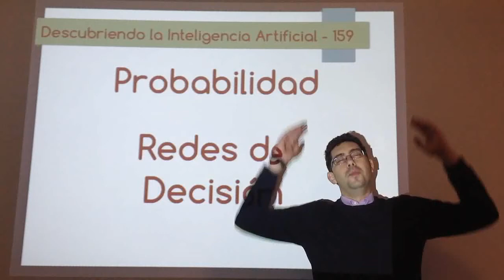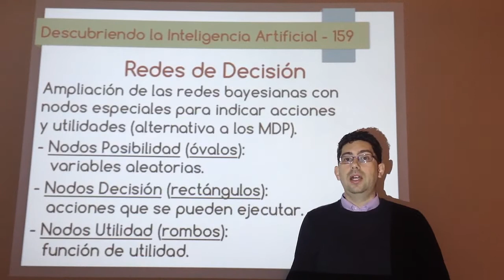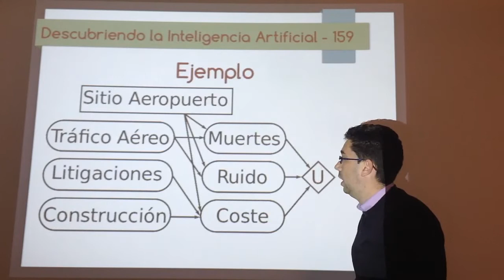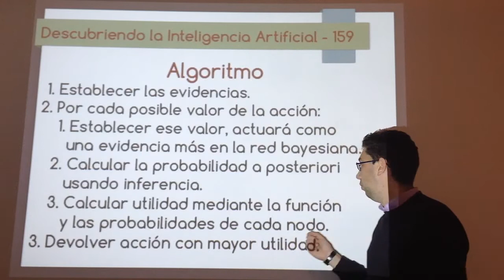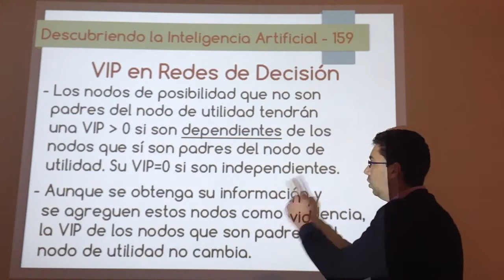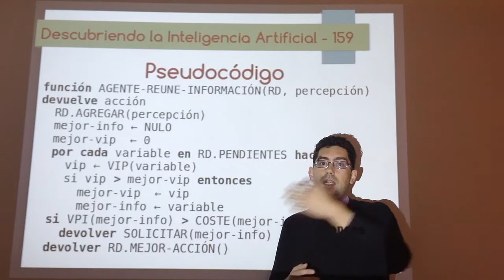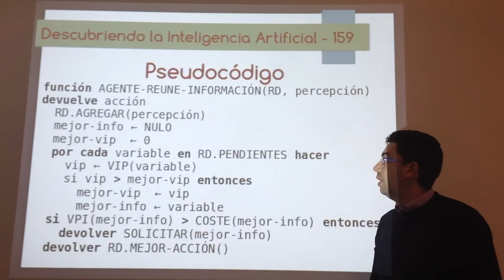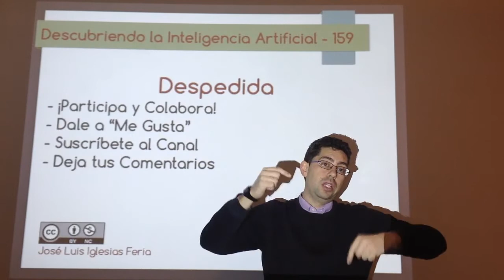Nº 159: IA Probabilidad - Redes de Decisión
Ampliación de las redes bayesianas con nodos especiales para tratar decisiones y utilidades de esas decisiones, que permite realizar toma de decisiones con redes bayesianas como alternativa a los Procesos de Decisión de Markov, que se basan en búsqueda en grafos. Se muestra, además, como integrar el uso de la teoría de la información para escoger el orden en que se irán adquiriendo las evidencias.